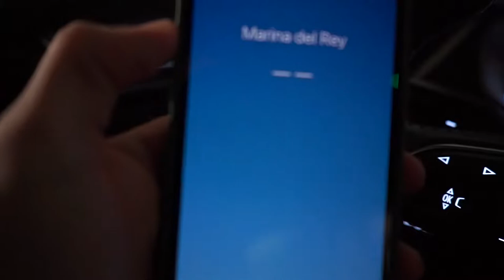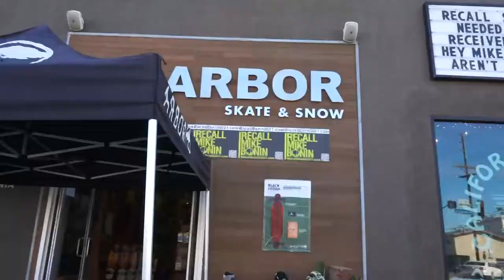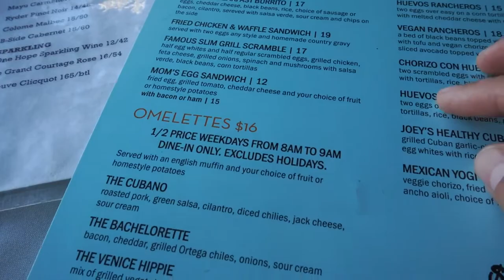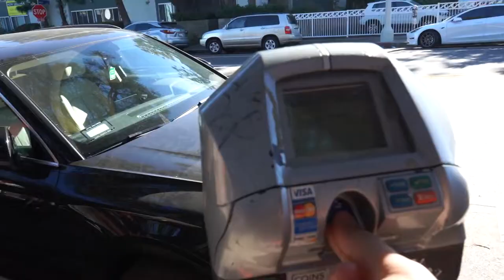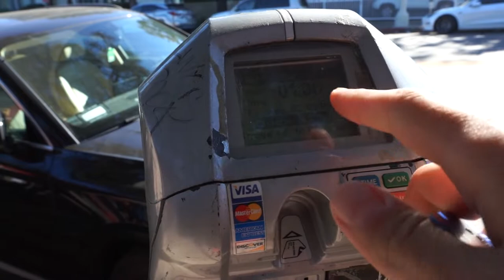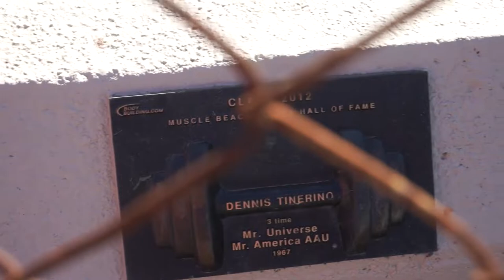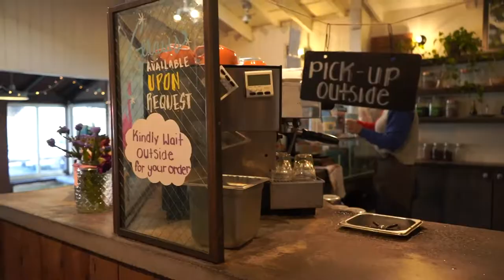Conheça Venice Beach, California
Demos uma volta em Venice Beach, CA. Começando de Marina del Rey, passando no Pier de Venice, depois na place de Venice e terminando na charmosa rua de Abbot Kinney.